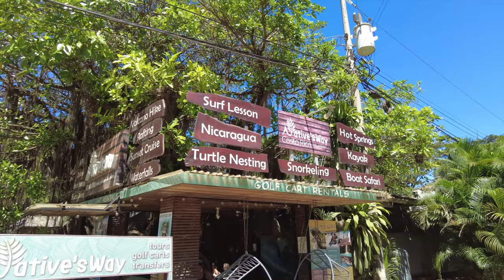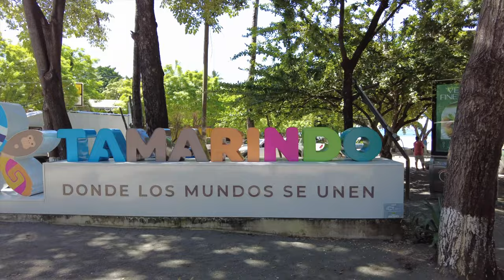Tamarindo Costa Rica Tour 4K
This is a walking tour of downtown Tamarindo Costa Rica in the Guanacaste province of northern Costa Rica. We start out in the downtown area and walk down to the beach. At the end of the tour we do a booze cruise out into the bay on a catamaran. This area is popular with tourist best it is close to Liberia International Airport.